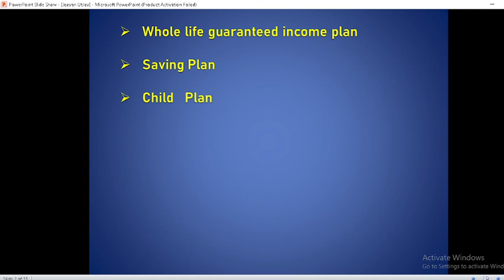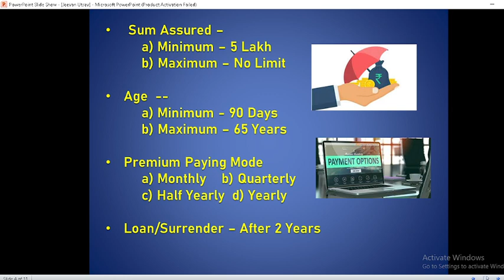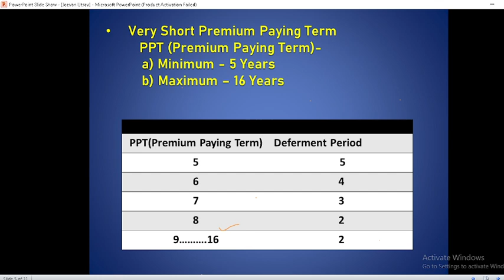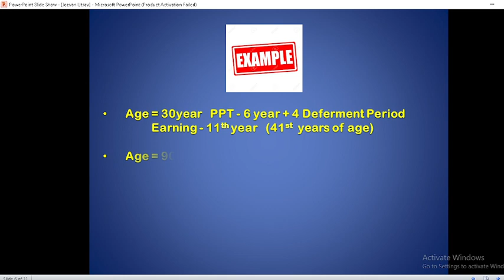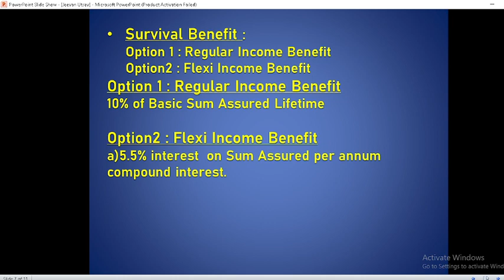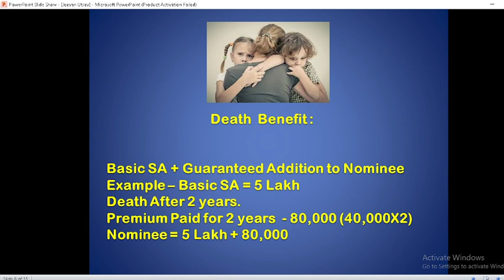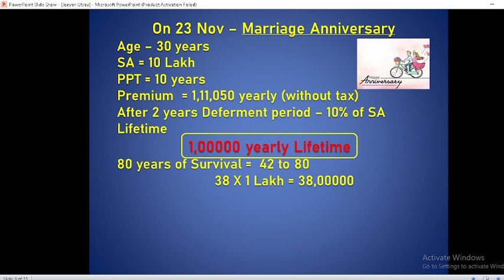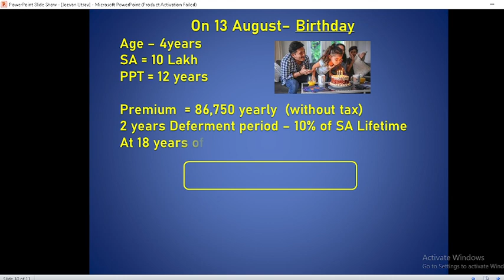Jeevan Utsav Plan(871),5 year Investment Limited PPT ,First Time LIC,Short Term & Long Benefit,LIC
Hi

Jeevan Utsav Plan LIC (871),Limited Premium Paying Term Plan,Short Term & Long Benefit ,LIC New PLan